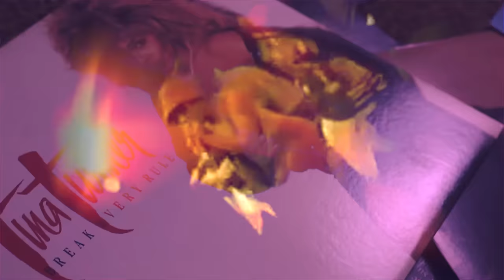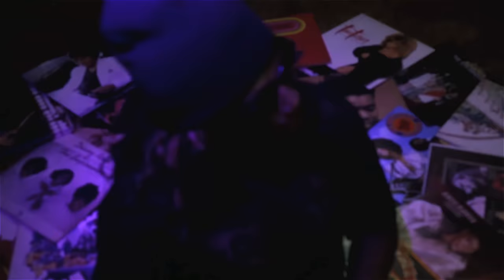Gangsta Boo - 1999 (Official Music Video)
Taken from the "Candy, Diamonds, & Pills" EP.

Video Directed by Charlie P.    Twitter: @GangstaBooQOM Instagram: @MissYeaHoe